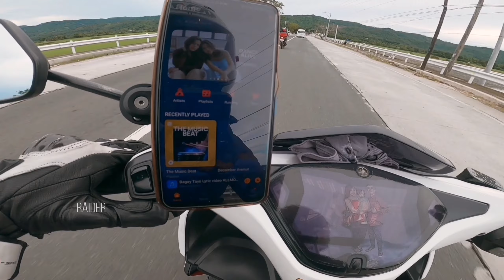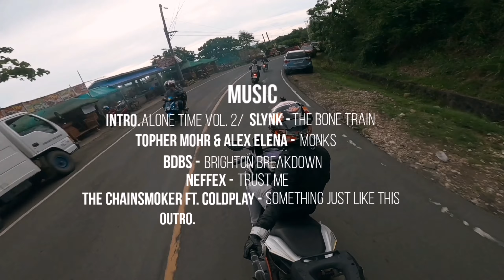Laguna's Hot Spring - Villa Samonte Ride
Nagplano kami ng aming kaibigan na magpunta sa isang hindi gaanong kilalang hotspring sa probinsya ng Laguna, ginawa ko ang aking makakaya para maicompile ang aming byahe.

Ginawa ko itong video na ito para maipakita at maibahagi sa inyo ang aming napakasayang karanasan na kaylanman ay hindi malilimutan.

Magkakaiba man ng stilo, pero magkakapareho ng hilig, iisa ang layunin.

Maraming salamat po sa patuloy na pag suporta mga ka-rapids 💪.

Click (HD) set to higher resolution for better watching

If you like this video just click the